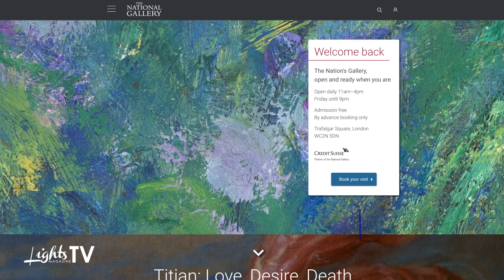Una visita al museo británico National Gallery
Es conocido como el museo principal de Londres, tiene más de 2,300 cuadros que están en exposición permanente.